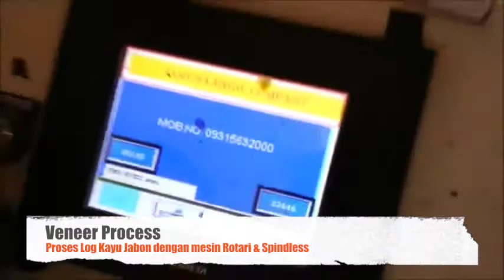Veneer Process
JADI PENGUSAHA KAYU ,, (WA 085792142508)
HARGA KAYU SEPANJANG SEJARANG TIDAK PERNAH TURUN HARGANYA
LIHAT VIDEO DIATAS PROSES VENEER KAYU JABON
PANEN SETIAP 5 TAHUN.
manfaatkan Peluang Usaha .
bersama kami jadi Green Warrior
Bisnis Green Property - Igist
murah .  Mudah . seseuai kemampuan..
hub Dewa Sukerta , 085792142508 / add my pin D93BE7BA